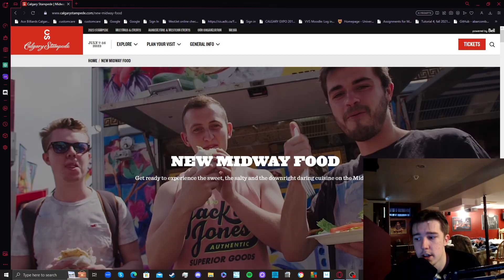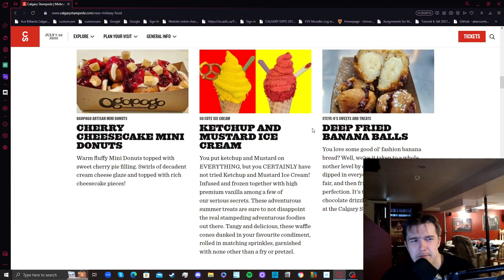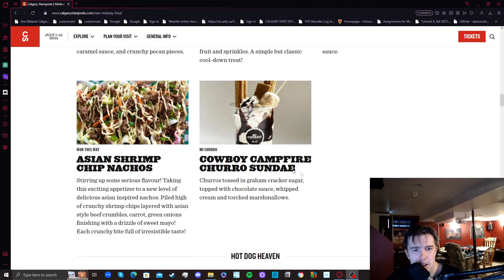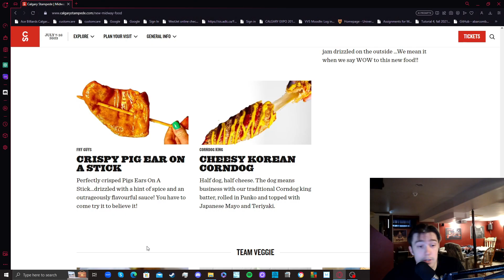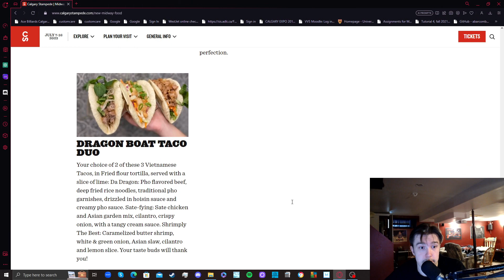THEY MADE IT WORSE!!!!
The stampede has found a new way to test my spirit and soul, I don't know who they have making these but throw them in the sun immediately.

if this gets 50 likes I'll eat the worst foods.